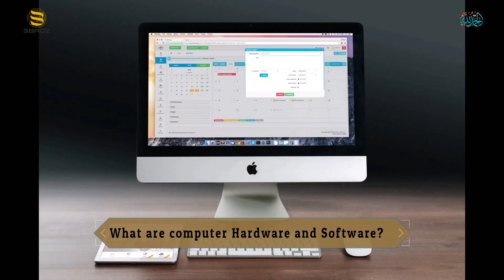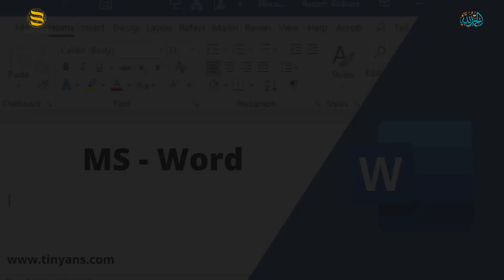Basic Computer Course 3Broz Tech | Online Computer Course